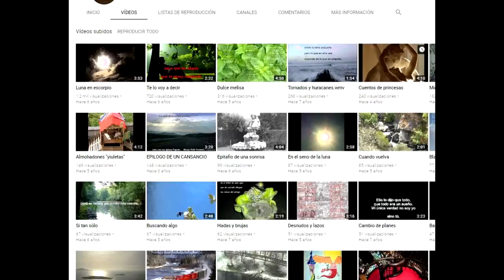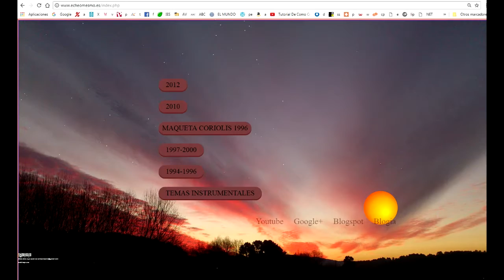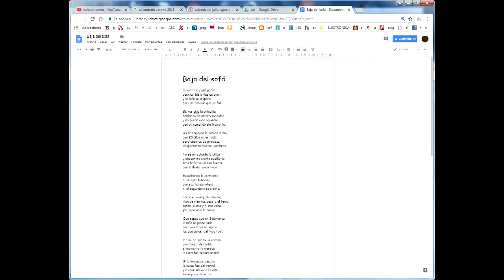baja del sofá